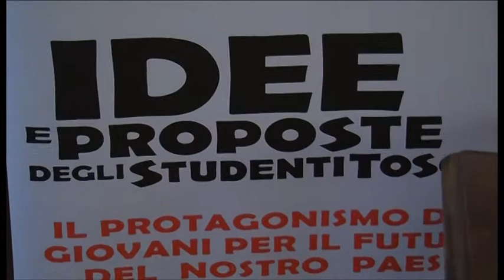Giovani contro la droga. Presentato l'iniziativa delle "sentinelle della legalità"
Ad Arezzo le "Giovani sentinelle della legalità" presentano alla cittadinanza i risultati del loro lavoro contro l'uso di sostanze stupefacenti.

SERVIZIO: Maria Grazia Profeta - RIPRESE: Edoardo Malvestiti - INTERVISTATI: Agostino Fabbri, docente Ist. Piero della Francesca; Leonard Habram, studente; Mirella Ricci, assessore Provincia di Arezzo